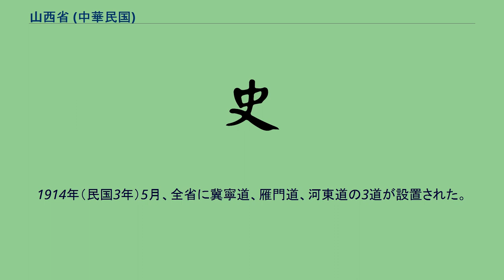山西省 (中華民国)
山西省（さんせいしょう）は、かつて中華民国に存在した省。
管轄区域は現在の中華人民共和国山西省にほぼ相当するが、黄河以北は現在の内モンゴル自治区、高陽県南東部が現在の河南省の行政区画となっている。
東は河北省、西は陝西省、南は河南省、北は綏寧省と接していた。
1911年（宣統3年）10月10日、武昌起義により辛亥革命が勃発すると10月29日、太原新軍は決起、太原軍政府を組織した。
また12月31日には運城で河東軍政府が成立したが翌年4月4日、1912年（民国元年）1月には大同軍政府が成立したが、同月15日にそれぞれ崩壊している。
1927年（民国16年）6月、晋綏陸軍総司令であった閻錫山は国民革命軍を組織、既存の山西省長公署を解体し山西省政府を組織した。
1949年（民国38年）4月24日、中国共産党・人民解放軍により太原が「解放」され、中華民国（中国国民党政府）はその実効支配を喪失した。
1947年（民国36年）5月以前は陽曲県に、それ以降は太原市に設置された。
民初は清代の道が廃止されたが、1913年（民国2年）3月に中路道、北路道、河東道、帰綏道観察使が設置された。
1914年（民国3年）5月、全省に冀寧道、雁門道、河東道の3道が設置された。
1927年（民国16年）に道制は廃止された。
中華人民共和国成立直前の管轄行政区画は下記の1市105県。
（50音順）